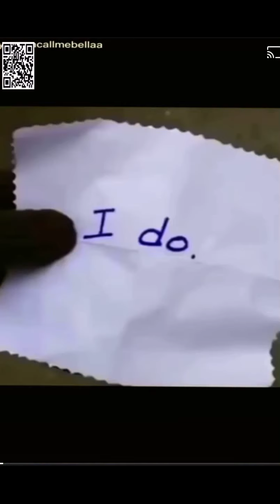Totally random funny videos 2021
Funny random videos found on internet 2021